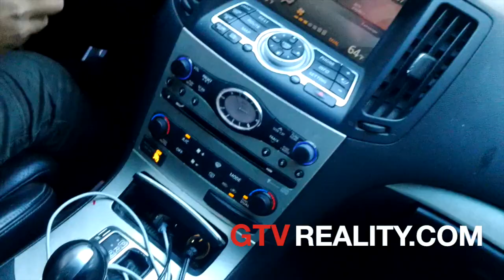Lady Gaga on GTV Reality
Mother monster, always a pleasure.